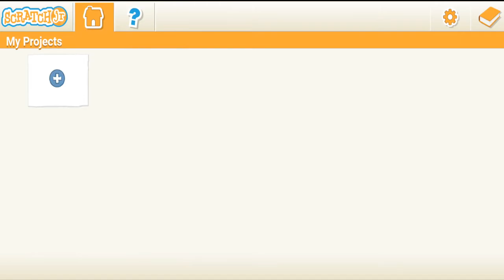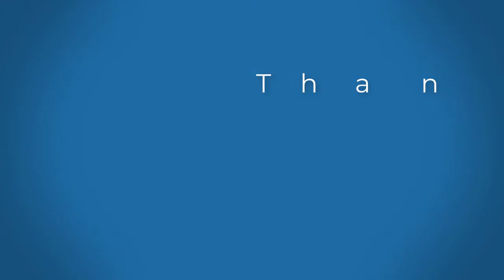How to Create and Link Multiple Scenes in ScratchJr | Programming for Kids | Part 3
In this video, topics like creation of multiple scenes and their linkage in ScratchJr Programming Language are discussed in detail, this video lecture can be very helpful to develop games and create interactive stories.

This video series introduces the basic concepts of ScratchJr Programming Language that is designed for children ages five through seven and can help them to learn the concepts of programming, instructions and sequencing using Scratch Junior.

ScratchJr is inspired by widely used Scratch Programming Language.